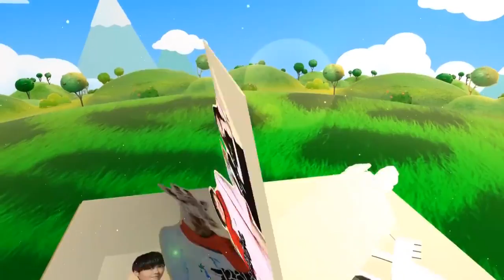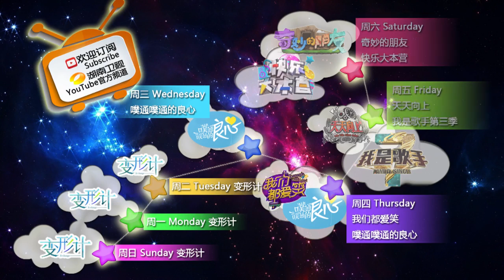《奇妙的朋友》看点：熊猫小正太爱喝奶 Wonderful Friends 03/28 Recap: Little panda loves drinking milk【湖南卫视官方版】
《奇妙的朋友》看点-之萌宠的日常，熊猫小正太爱喝奶。
Wonderful Friends 03/28 Recap: Little panda loves drinking milk

《奇妙的朋友》是湖南卫视于2015年1月17日起打造的国内首档人与动物亲密接触的真人秀节目，这是一档讲述明星与动物怎样相处的原创节目。该节目为了与野生动物进行前所未有的亲密接触，在节目制作上启用了最先进的拍摄技术 。而且据节目组透露，《奇妙的朋友》也将沿用《一年级》的后期剪辑团队，务必为观众奉上一场人与自然的视觉盛宴。
Started from Jan.17 2015, Wonderful Friends is the first reality show in China that records the close interaction between people and animals. This is the very first self-produced show that tells how celebrities get along with animals. In order to have the best result on production, the most advance shooting technique will be used on this how. Moreover, Wonderful Friends will continue to use the same post editing team as Grade One.

★湖南卫视《我是歌手3》官方版1080P超清全集I AM A SINGER 3